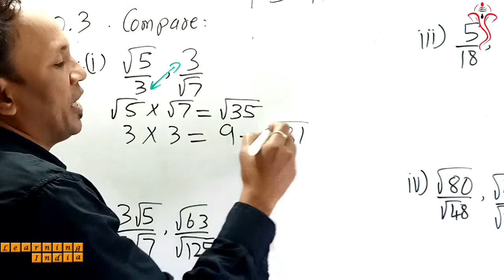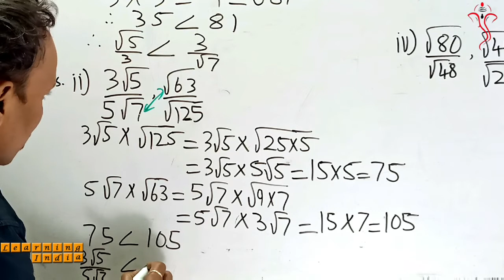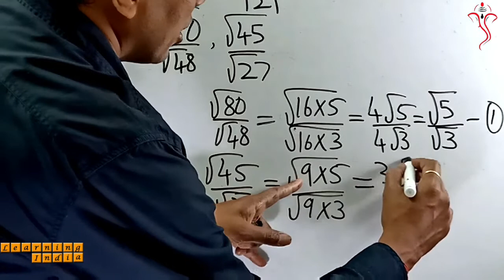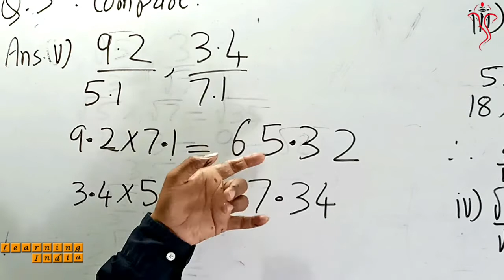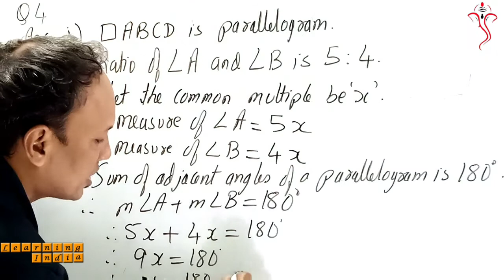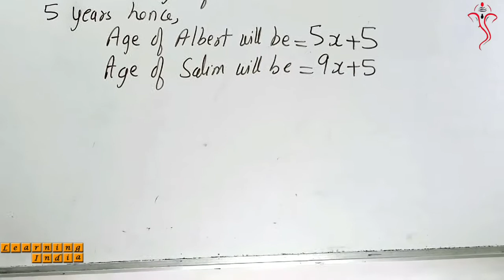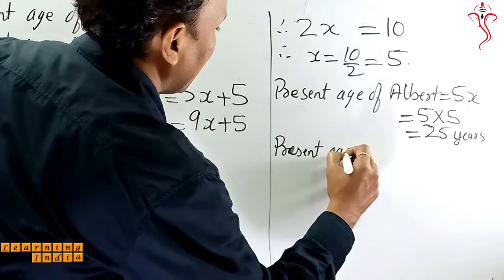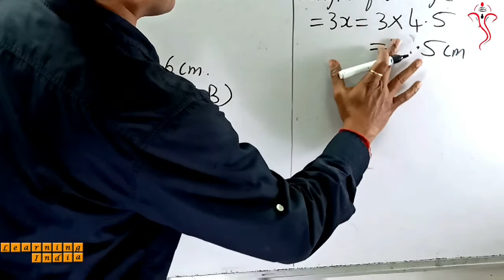P. S. 4.2 - Q 3 & 4 (i to iii) - Ratio and Proportion - Lesson 4 Class 9th MH State Board Syllabus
Hello Students,

Practice Set 4.2 - Question 3 & 4 (i to iii) - Ratio and Proportion - Lesson 4 Class 9th Maharashtra State Board New Syllabus - Maths1

In this video you will about lesson "Ratio and Proportion" and this is an important topic which are also asked in many competitive exams.

We are going to solve all the Practice set in very easy manner. Each Practice set will be explained in very simple and detailed manner. So watch this video till end and understand the concept.

Topic Covered

1) Question 3 & 4 (i to iii)

Watch this video till end and understand the concept.

Maths 1

SETS (Lesson 1)

Real Numbers (Lesson 2)

Polynomials (Lesson 3)

Maths 2

Basic Concepts In Geometry (Lesson 1)

Parallel Lines (Lesson 2)

Traingle (Lesson 3)

Constructions Of Triangles (Lesson 4)

Quadrilaterals (Lesson 5)

Thanks & Regards
Learning India